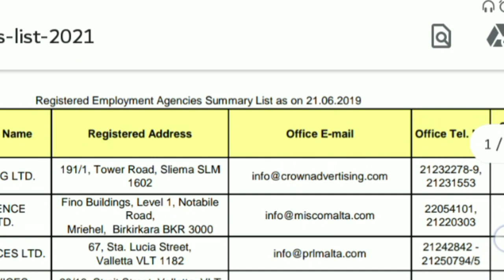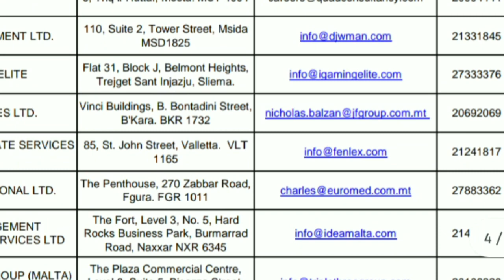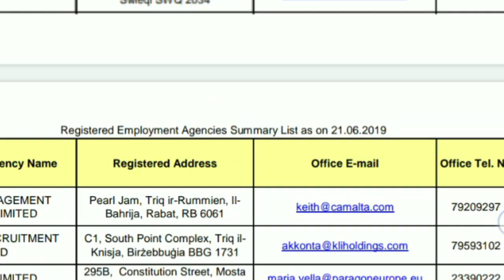MALTA WORK PERMIT ONLY IN 350€ EUROS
Guys if you are looking for a job in Europe or Middle East so you are on right platform in this video i will explain how can you get a job in Malta spending only 350 euros.

The information which I am providing on  YouTube is already available on internet.
This channel shall not be responsible for your action, this is just guidance and does not guarantee anything.
 It is your responsibility to do fact checking and decision making.

 malta country information
malta country job
Malta country
malta work permit for indian
Malta work permit
Malta free work permit 2021
malta visa
Malta recruitment agency in kerala
Malta recruitment agency in dubai
Malta recruitment agency in Delhi
malta nightlife 2020
what to know about malta nightlife
Malta nightlife
Malta girls